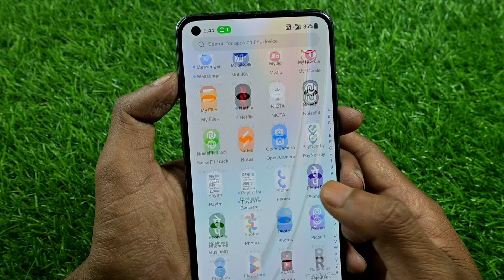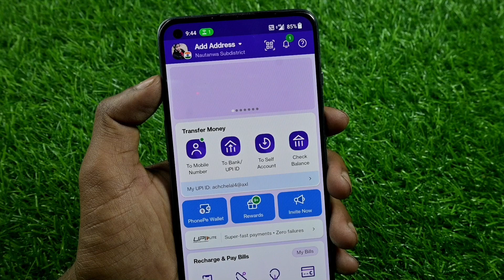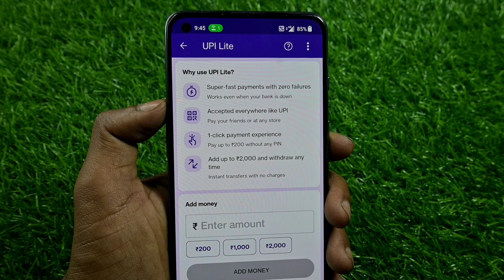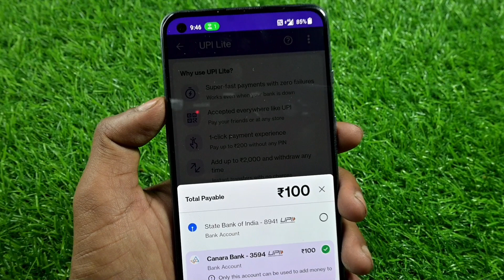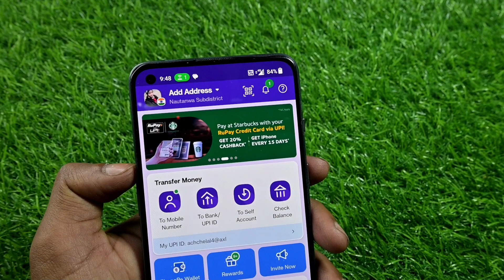Phonepe upi lite activate kaise kare | how to activate phonepe upi lite | phonepe upi lite kya hai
hi
i am achche lal welcome back to my youtube chaneel supar technical sir ji

hello dosto aaj ke is video me maine aap ko is video me bataya hai ki aap phonepe me upi lite activate kaise karege to aaj ke is video me batane wale hai to aap is video ko end tak jarur dekhe thanku so much guys